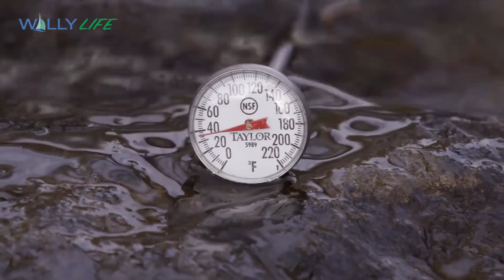Extreme Creek Boaters - Pocono Mountains (Poconos)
The Northern Pocono Mountains is the perfect location for extreme sports.  From mountain biking to ice climbing, there is a world of adventure waiting for those brave enough to seek out the most challenging locations.  Creek boaters paddle over waterfalls, through boulder filled canyons, and over drops and ledges that challenge their abilities.  Special thanks to Bob Burke, John Lundeen, Ricky Horwath, and Brian Hodges for additional footage used in this segment.

Former Sports Illustrated photographer, Joe DiMaggio was on location shooting.  Look for a future interview on Wally Life with Joe about his career and book "Fill the Frame", More on his book

Extreme Creek Boating can cause injury or death and should not be attempted without proper safety and training.  There are organizations in the Pocono Mountains that offer training opportunities for paddlers of any skill level.